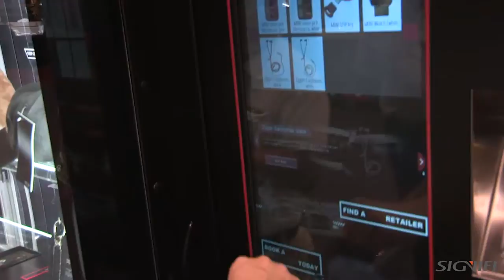Signifi Solutions Inc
Our technology is one platform that embraces retail sales, marketing, digital advertising, and website/social media interaction all in one.This video was recorded at the Canadian National Exhibition 2014. We partnered with different brands/products, and we were selling accessories from MINI, cufflinks from Cuffwear, electronic/phone accessories, and even Cupcakes. Our vending wall was a success!